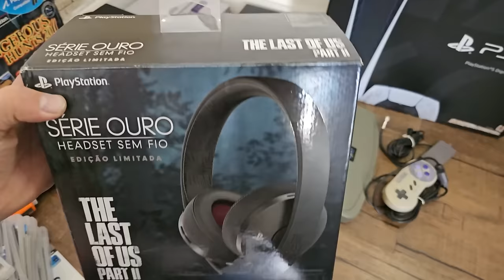Troquei o PS5 por essa caixa misteriosa, Valeu a pena?